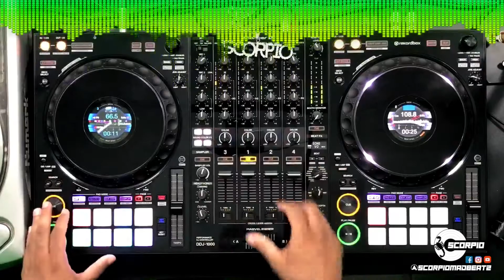EYE OF THE TIGER 🐅. Tempo - Tone Play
Eye of the tiger eyeofthetiger eyeofthetiger2020 eyeofthetiger🐯

Follow me @scorpiomadbeatz
Instagram / Facebook / YouTube / Mix Cloud / TikTok 😜